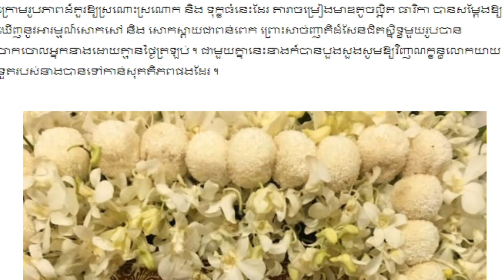មិនខុសពី រ៉ូលីន នៅពេលនេះ សុវត្ថិឌី ធារិកា ក៏កំពុងជួបទុក្ខធំដែរ,Khmer News Today, Mr. SC